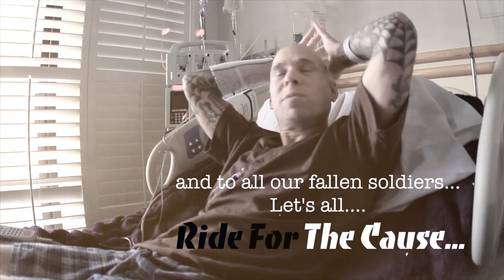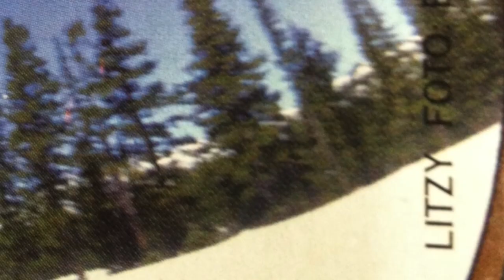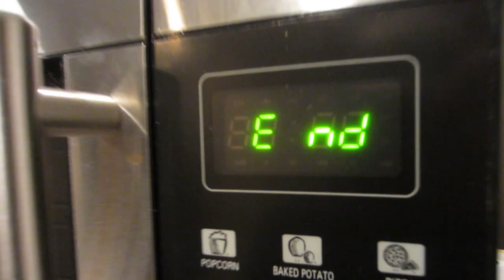Ride For The Cause - Chris Gentry Ft. Eric Litzenberg / Seth Enslow / Clint Carroll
Ride In Peace to our good friend Eric Litzenberg... Til We Ride Again... We Ride For The Cause... Ridaz Gotta Ride!

Music & Video Produced by: Chris Gentry & Seth Enslow